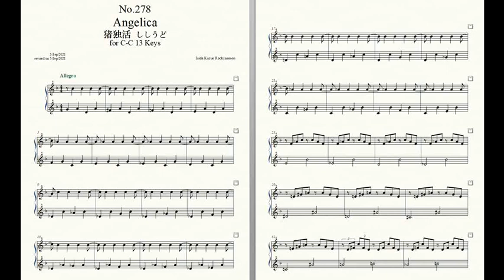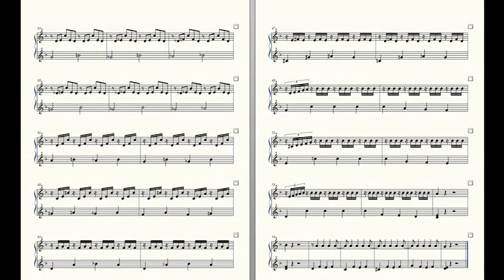Rockzaemon “Florum” Preludes for Celesta or Toy Piano No.278.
Rockzaemon.
Preludes for Celesta or Toy Piano.
(C-C 1 Octave, 13 Keys)
Florum No.278. Vol.XXIV.

Angelica 猪独活 ししうど